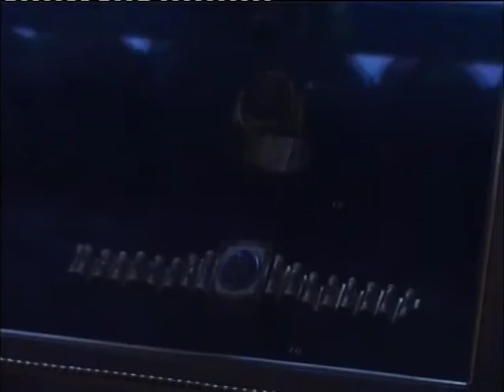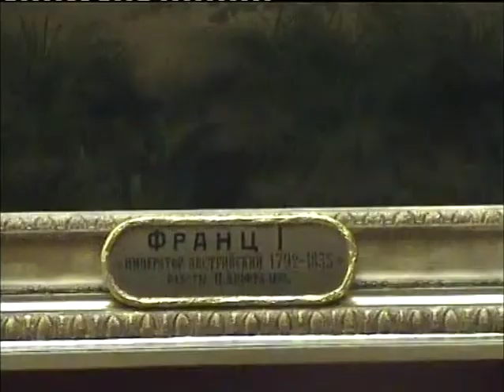VTS 09 1